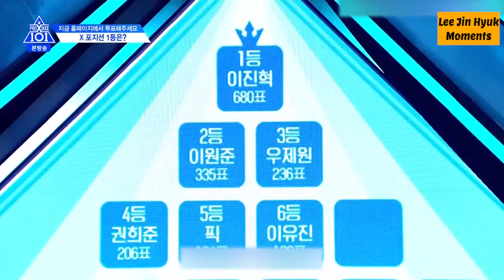|Engsub| TOP Media Lee Jin Hyuk! Little moments to remember him. [Produce X 101]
Fan Edit
All Contents is not mine.